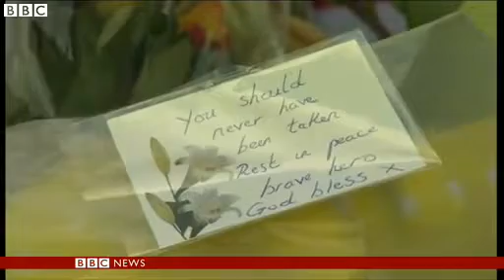MI5 'approached Woolwich suspect'